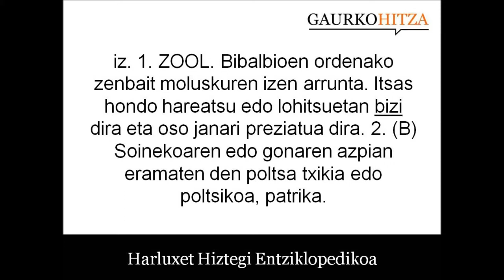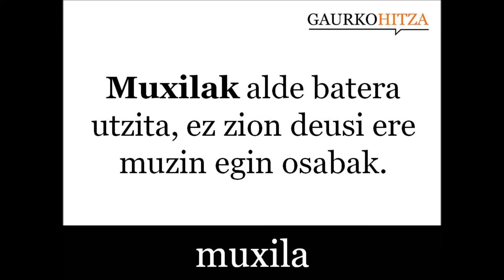muxila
iz. 1. ZOOL. Bibalbioen ordenako zenbait moluskuren izen arrunta. Itsas hondo hareatsu edo lohitsuetan bizi dira eta oso janari preziatua dira. 2. (B) Soinekoaren edo gonaren azpian eramaten den poltsa txikia edo poltsikoa, patrika. (Harluxet Hiztegi Entziklopedikoa)